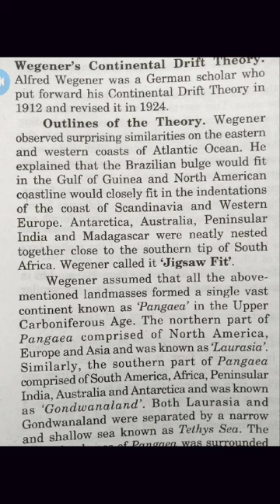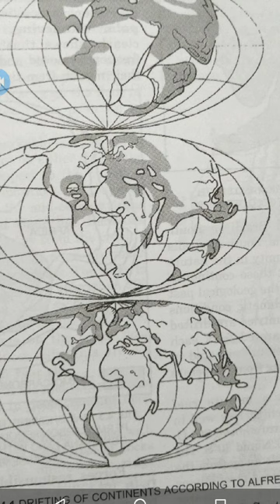Continental Drift Theory Class XI SANJEEV SINGH